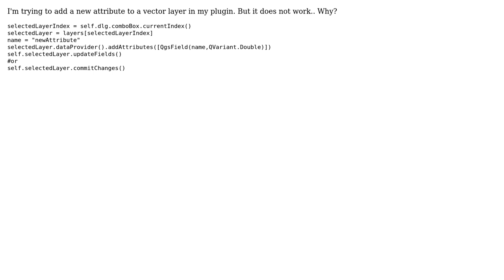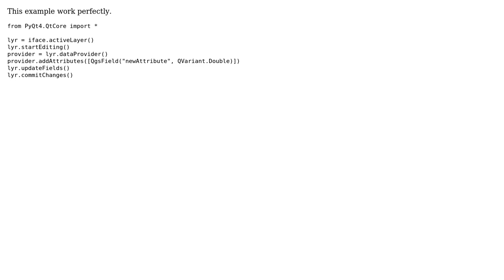GIS: Add attributes to layer (2 Solutions!!)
GIS: Add attributes to layer

With thanks & praise to God, and with thanks to the many people who have made this project possible! | Content (except music & images) licensed under CC BY-SA | Music | Images & others | With thanks to user ? user PolyGeo user Joseph user Fran Raga and the Stack Exchange Network Trademarks are property of their respective owners. You are responsible for your own actions.